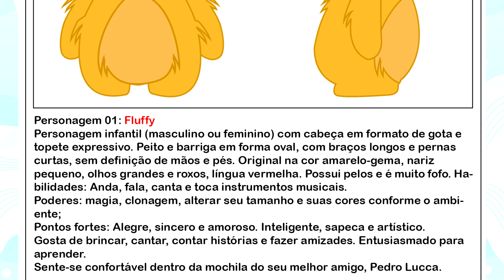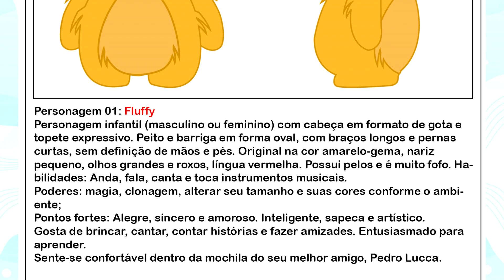APRESENTAÇÃO DE NOVOS PERSONAGENS DO CANAL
ANIMAÇÃO, FILMAGEM E EDIÇÃO:
❤️️ Mamãe Nerd
🎯 GIOVANA TUBE PRODUÇÕES

PERSONAGENS ANIMADOS
⭐️Pedro Lucca Copyright ₢  2021
⭐️ Fluffy Copyright ₢ 2021
Personagens Animados com direitos Autorais reservados, não podem ser copiados

Música do Fluffy e intro:
Produtora: Giovana Tube Produções Copyright ₢ 2021
Composição e Voz: Yedda Carolina
Arranjos e gravação: Sandro Reis
Música com direitos Autorais, não pode ser copiada.